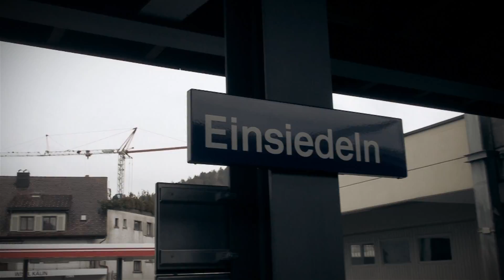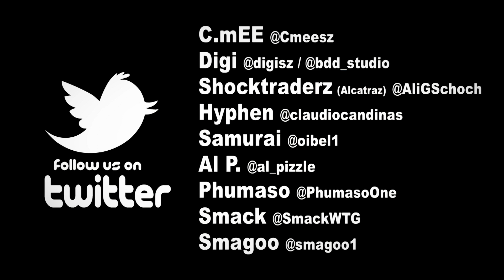C.mEE [Ã] feat. Ãllstars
C.mEE - [Ã] jetzt kaufen!!!

Das Video zum Titeltrack [Ã] vom neuen C.mEE Album.
Ãllstars:
Hyphen (Breitbild)
Samurai
Al P.
Phumaso
Smack
Smagoo

Video by: bigalephant films // Alessandro Cernjul